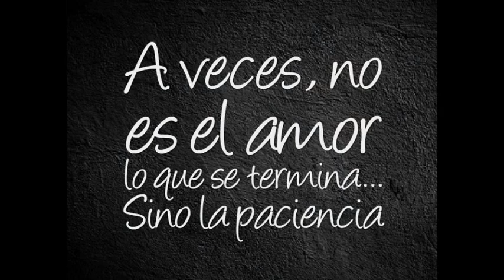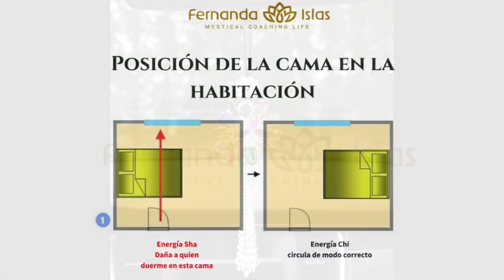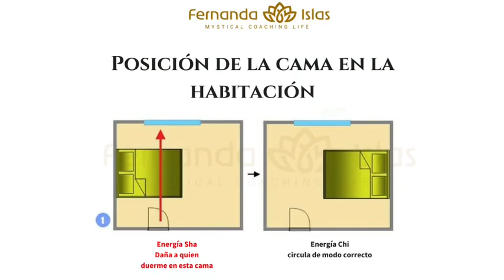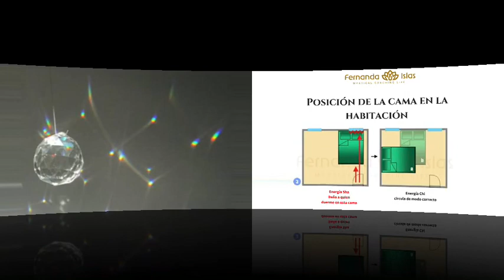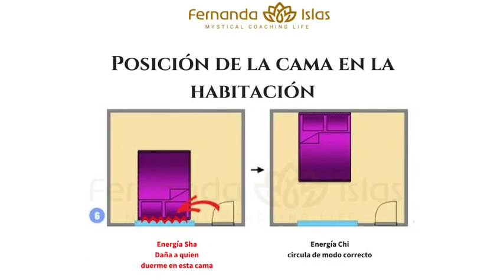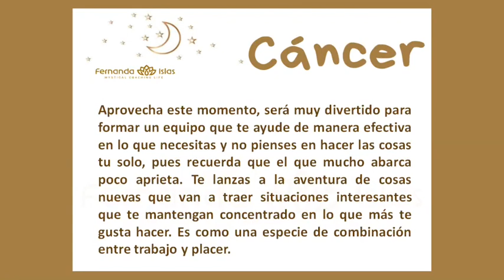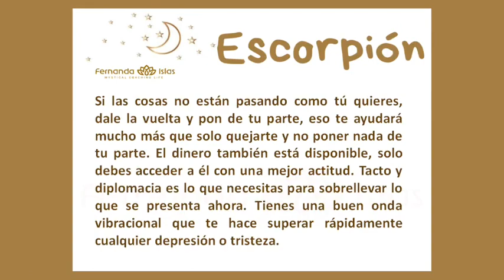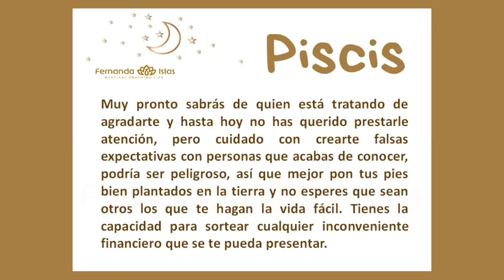Podcast Místika Miércoles 14 de Noviembre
Conoce los beneficios de los cristales chakráticos, horóscopos en vivo, por qué te duele el cuerpo,y más